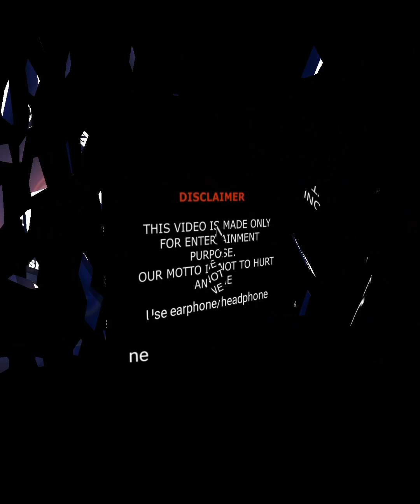Kim Kardashian (Kardashian Family) Lifestyle, Career,Age, Boyfriend, Hobbies & Networth ||Showbiz Tv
Kimberly Noel Kardashian (formerly West; born October 21, 1980) is an American media personality, socialite and businesswoman. She first gained media attention as a friend and stylist of Paris Hilton, but received wider notice after the sex tape Kim Kardashian, Superstar, shot in 2003 with her then-boyfriend Ray J, was released in 2007. Later that year, she and her family began to appear on the E! reality television series Keeping Up with the Kardashians, which aired until 2021. Its success led to the formation of the spin-off series Kourtney and Kim Take New York (2011–2012), Kourtney and Kim Take Miami (2009–2013), and Hulu's The Kardashians (2022–present).

Kardashian has developed a significant presence online and across numerous social media platforms, including hundreds of millions of followers on Twitter and Instagram. With sisters Kourtney and Khloé, she launched the fashion boutique chain Dash, which operated from 2006 to 2018. Kardashian founded KKW Beauty and KKW Fragrance in 2017, and the shaping underwear or foundation garment company Skims in 2019. She has released a variety of products tied to her name, including the 2014 mobile game Kim Kardashian: Hollywood and the 2015 photo book Selfish. Her screen credits include the films Disaster Movie (2008), Temptation: Confessions of a Marriage Counselor (2013) and PAW Patrol: The Movie (2021), and the twelfth season of American Horror Story (2023).

Time magazine included Kardashian on their list of 2015's 100 most influential people. Both critics and admirers have described her as exemplifying the notion of being famous for being famous. She is estimated to be worth US$1.8 billion, as of 2022. Kardashian has become more politically active by lobbying for prison reform and clemency, and is currently under a four-year law apprenticeship supervised by the legal nonprofit cut50. Her relationship with rapper Kanye West has also received significant media coverage; they were married from 2014 to 2022 and have four children together.